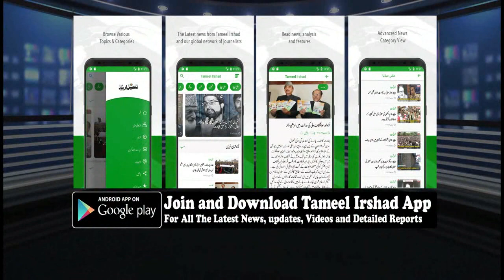Fire damage hotel in Gulmarg, tourists evacuated safely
Srinagar, Jun 13 (UNI) A hotel was damaged in a fire incident in world famous ski resort of Gulmarg on Thursday afternoon.
Official sources said that the fire broke out in a hotel in Gulmarg, about 55 km from here in north Kashmir. 'Tourists staying in the hotel were immediately rescued and taken to safety,' they said.
They said fired tenders were rushed to douse off the leaping flames, clearly visible from a distance. However, before the fire was brought under control, the hotel was severely damaged.